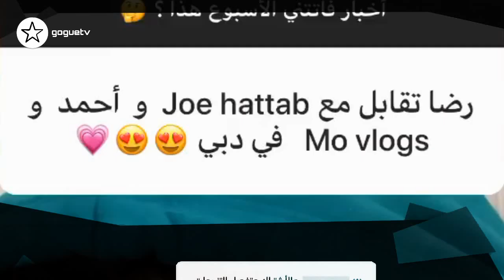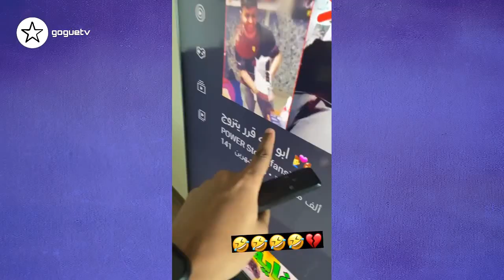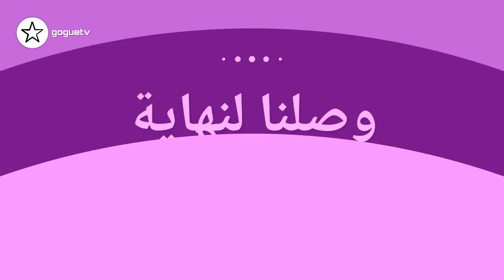تسريب اغنية نور ستارز و زواج ابوفله و حقيقة وسام و بيسان و تسريب فيديو بيسان اسماعيل و انس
تسريب اغنية نور ستارز و زواج ابوفله و حقيقة وسام و بيسان
 تسريب فيديو بيسان اسماعيل و انس